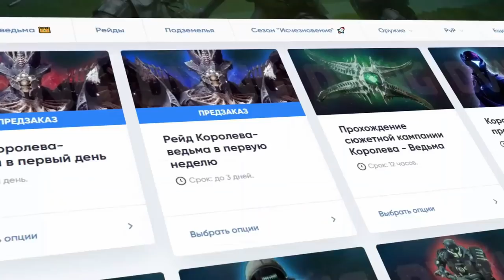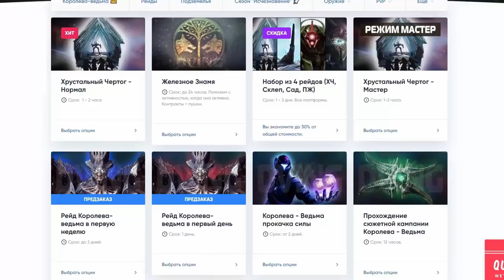Destiny 2. Пистолет пулемет "Титул"